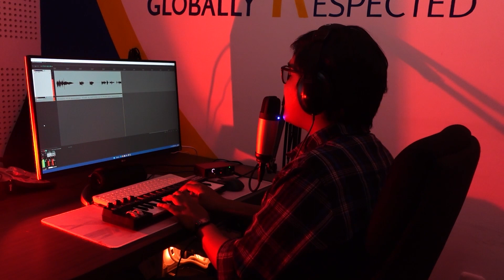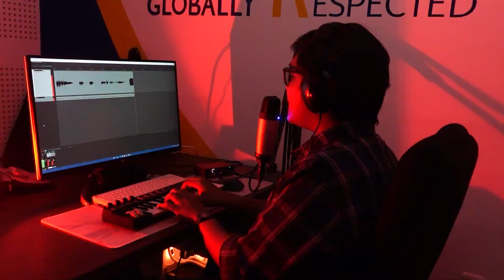Yoshi Tamariska - Radu - Mendoakan Doaku (Live)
Mixing & Mastering : Kudanil Records

Radu (Mendoakan Doaku)
ditulis oleh Yoshi Tamariska